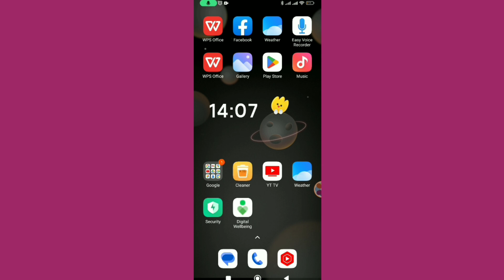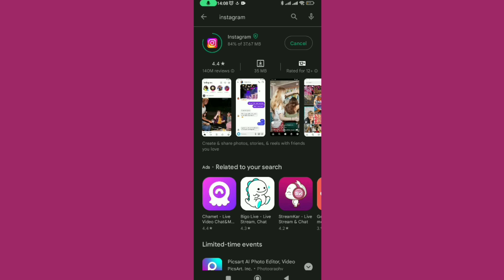How to Fix Instagram Not Opening or Not Working Problem 2023।Instagram Not Opening Not Working Bug